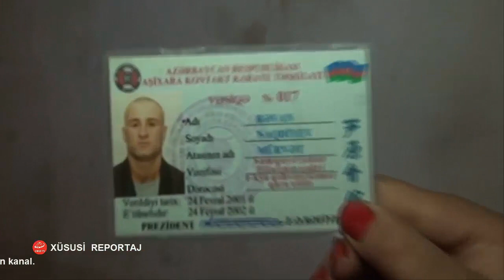XƏBƏRLƏR: ŞƏHİD ATASININ GÖZ YAŞLARI VƏ ACINACAQLI HƏYATI - ÜMÜD TV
KANALA ABUNƏ OLMAQLA DƏSTƏK OL !  YAZI AŞAĞIDA VERİLİB.
BURA XƏZƏR RAYONUNUN BİNƏ QƏSƏBƏSİ HÖVSAN SÜDÇÜLÜK SOVXOZU ƏRAZİSİNİ ƏHATƏ EDƏN ÖZÜ VAR ADI YOX QƏSƏBƏSİDİR. BU ADI BƏLLİ OLMAYAN QƏSBƏDƏ MƏSKUNLAŞAN SAKİNLƏRİN İLDƏN İLƏ ARTAN PROBLEMLƏRİ BİTMƏK BİLMİR. BU ƏRAZİDƏN  MƏNFƏƏT ƏLDƏ EDƏN QƏSƏBƏNİN MƏSUL ŞƏXSLƏR İSƏ ÖZLƏRİNİ DÜŞÜNMƏKDƏN BAŞQA KİMSƏNİ DÜŞÜNMÜR. ƏMƏKDAŞIMIZ SEVDA BƏXTİYAR QIZININ LENTƏ ALDIĞI ŞƏHİD AİLƏSİNİN ACINACAQLI HƏYATI BU QƏSƏBƏYƏ MƏSUL OLAN ŞƏXSLƏRİN İNSANLARA NECƏ MÜNASİBƏT GÖSTƏRMƏSİNİ BİR DAHA SÜBUT EDİR.
HAL BU Kİ, ÖLKƏ BAŞÇISI DƏFƏLƏRLƏ MÜŞAVİRƏLƏRİNDƏ MƏMURLARA İNSANLARIN QAYĞISINA QALMAĞI TAPŞIRMAQLA  HƏR DƏFƏ CİDDİ  XƏBƏRDARLIQ EDİR. BU XƏBƏRDARLIQLARA BAXMAYARAQ YERLİ İCRA HAKİMİYYƏTİ ORQANLARI İNSANLARI NARAHAT EDƏN MƏSLƏLƏRİN HƏLL OLUNMASINA HƏLƏ Kİ, CİDDİ YANAŞMIRLAR. OĞLU VƏTƏN UĞRUNDA ŞƏHİD OLAN  ATANIN GÖZ YAŞLARI GÖRƏSƏN AİDİYYATI SƏLAHİYYƏTLİ ŞƏXSLƏRİN ÜRƏYİNDƏ BİR MƏRHƏMƏT HİSSİ  OYADACAQMI. BİZ ÇƏKDİK GÖSTƏRDİK, TƏDBİR GÖRMƏYİ  İSƏ AİDİYYATI SƏLAHİYYƏT SAHİBLƏRİNİN İNSAFINA BURAXIRIQ.
QARŞI TƏRƏF MÖVQEYNİ BİLDİRƏ BİLƏR.
MAQSUD CƏBİYEV
RAFİQ MƏMMƏDOĞLU
SEVDA BƏXTİYARQIZI
ÜMÜD TV